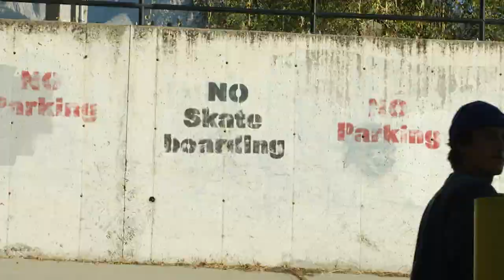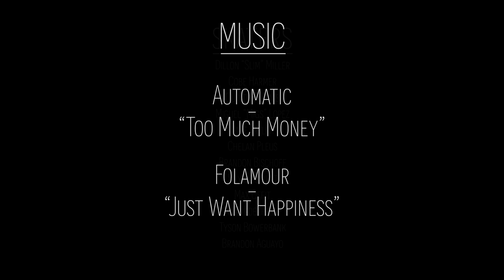BOO-YAKA-SHAAA - SLC Skateboarding 2021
The second installment of throwaway footage.

Video coming 2021.

Skaters in order of appearance:
Dillon “Slim” Miller
Cobe Harmer

Quinton Jones

Miguel “Migs” Lopez

Jake Taylor

Chelan Pleus

Brandon Bischoff

Shylio Sweat

Max Offit

Rob Roethler

Tyson Bowerbank

Brandon Aguayo